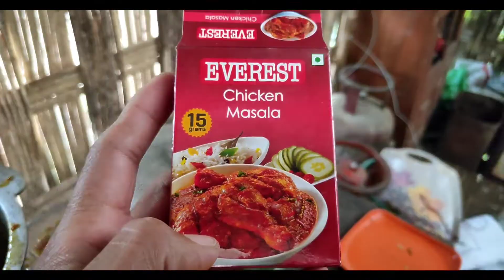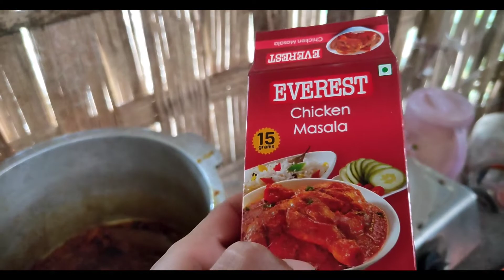tariwale chicken Making & Eating 🍗🐔🍗🔥🔥🔥@jimmili